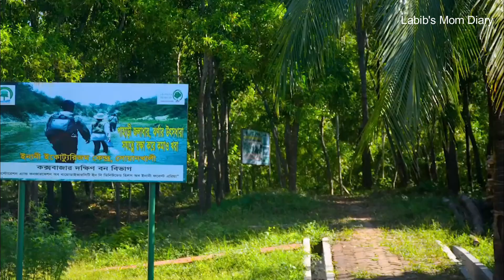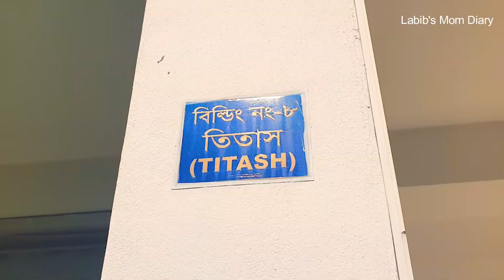Inani Royal Resort, Cox's Bazar। রিসোর্টের নতুন ইনফরমেশন। ইনানী রয়েল রিসোর্ট। । Labib's Mom Diary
Inani Royal Resort, Cox's Bazar। ইনানী রয়েল রিসোর্ট। Low Budget Hotel In Cox's Bazar। Labib's Mom